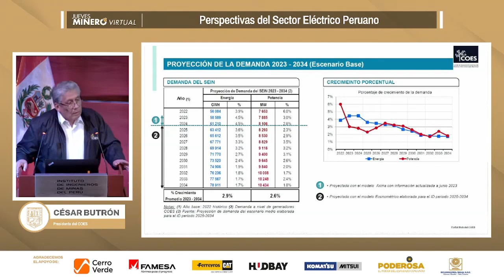CRECIMIENTO DE DEMANDA DE ELECTRICIDAD SERÁ MENOR POR FALTA DE NUEVOS PROYECTOS MINEROS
El Jueves Minero, organizado por el Instituto de Ingenieros de Minas del Perú, presentó esta semana la conferencia "Perspectivas del sector eléctrico peruano", a cargo de César Butrón, presidente del Comité de Operación Económica del Sistema  Interconectado Nacional (COES).
Buitrón dijo que no se registrarán los mismos niveles de crecimiento de la demanda eléctrica, porque no hay perspectivas de nuevos proyectos mineros grandes en los próximos años.